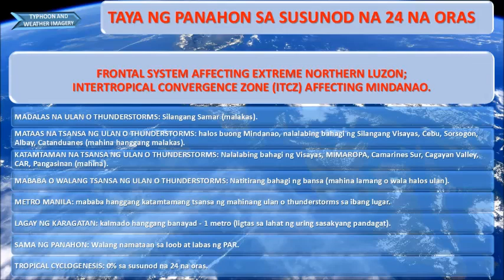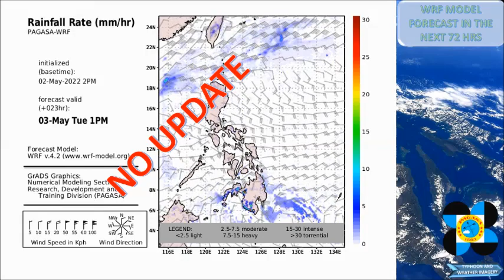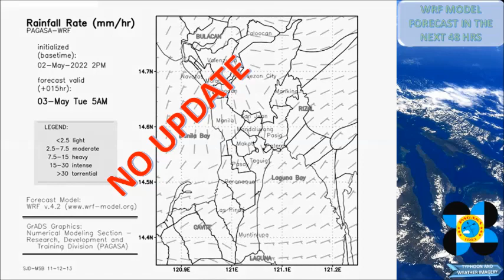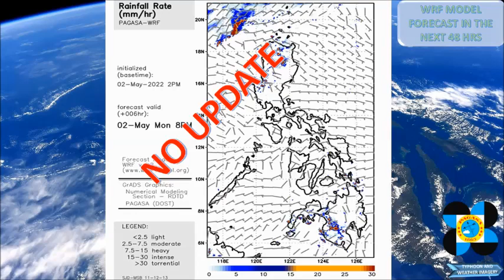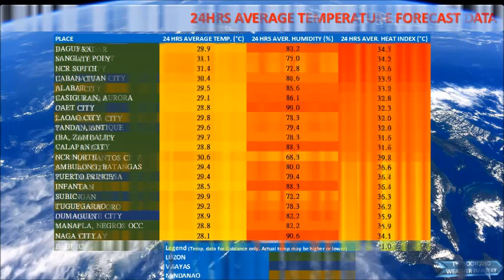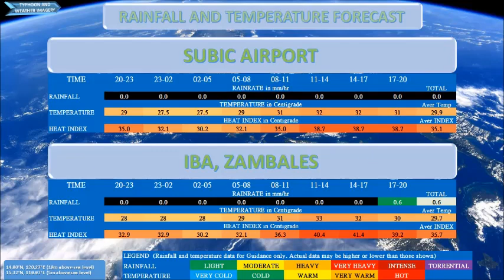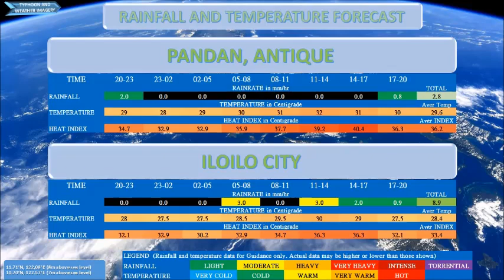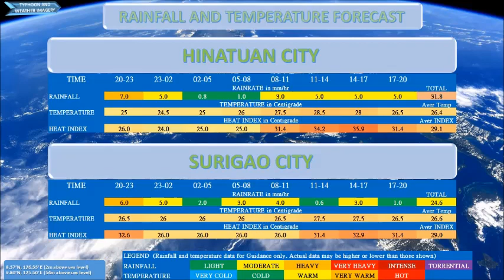05142022 12AM - 24HRS WEATHER FORECAST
⚠ QUICK WEATHER UPDATE
MAY 14, 2022 12AM

SYNOPSIS: FRONTAL SYSTEM AFFECTING EXTREME NORTHERN LUZON; INTERTROPICAL CONVERGENCE ZONE (ITCZ) AFFECTING MINDANAO.

MADALAS NA ULAN O THUNDERSTORMS: Silangang Samar (malakas).
MATAAS NA TSANSA NG ULAN O THUNDERSTORMS: halos buong Mindanao, nalalabing bahagi ng Silangang Visayas, Cebu, Sorsogon, Albay, Catanduanes (mahina hanggang malakas).
KATAMTAMAN NA TSANSA NG ULAN O THUNDERSTORMS: Nalalabing bahagi ng Visayas, MIMAROPA, Camarines Sur, Cagayan Valley, CAR, Pangasinan (mahina).
MABABA O WALANG TSANSA NG ULAN O THUNDERSTORMS: Natitirang bahagi ng bansa (mahina lamang o wala halos ulan).
METRO MANILA: mababa hanggang katamtamang tsansa ng mahinang ulan o thunderstorms sa ibang lugar.
LAGAY NG KARAGATAN: kalmado hanggang banayad - 1 metro (ligtas sa lahat ng uring sasakyang pandagat).
SAMA NG PANAHON: Walang namataan sa loob at labas ng PAR.
TROPICAL CYCLOGENESIS: 0% sa susunod na 24 na oras.

FREQUENT RAIN OR THUNDERSTORMS: Eastern Samar (heavy).
HIGH CHANCE OF RAIN OR THUNDERSTORMS: almost all of Mindanao, rest of Eastern Visayas, Cebu, Sorsogon, Albay, Catanduanes (light to heavy).
MODERATE CHANCE OF RAIN OR THUNDERSTORMS: Rest of Visayas, MIMAROPA, Camarines Sur, Cagayan Valley, CAR, Pangasinan (light).
LOW OR NO CHANCE OF RAIN OR THUNDERSTORMS: Rest of the country (only light or almost no rain).
METRO MANILA: low to moderate chance of light rain or thunderstorms elsewhere.
SEA CONDITIONS: calm to mild - 1 meter (safe on all types of vessels).
WEATHER DISTURBANCE: None spotted within inside and outside the PAR.
TROPICAL CYCLOGENESIS: 0% over the next 24 hours.